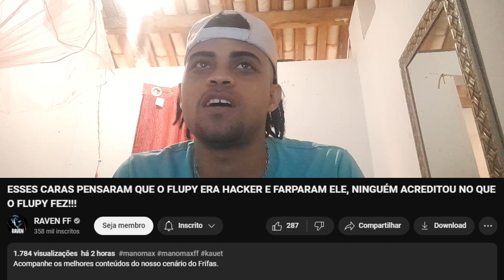FLUPY FOI FARPADO E DEU SO CAPA DE FAMAS, NINGUÉM ACREDITOU NO QUE O FLUPY FEZ!!! REACT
OBRIGADO PELOS 40 MIL INSCRITOS 🙏❤️ META 50K
Assista o vídeo original no link a baixo :
CREDITOS: CANAL - RAVEN FF
VIDEOS NOVOS TODOS OS DIAS